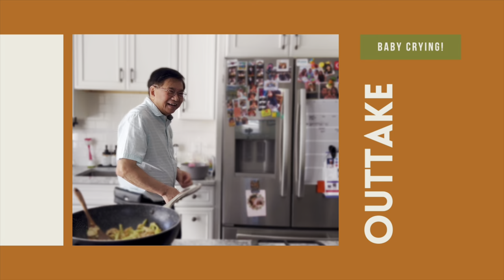👨 MY DAD’s Stir Fried Rice Cakes Nian Gao (炒年糕) Recipe in Cantonese ENG SUB | Rack of Lam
Ahead of Father's Day, my dad is going to show us how he makes his popular rice cakes, or nian gao. We ask him for this dish each time he invites us over 😊.

PRODUCTS USED OR RECOMMENDED IN VIDEO:
★ Light Soy Sauce
★ Chicken Buillon Powder
★ Soy Sauce
★ Sea Salt
★ Shaoxing Wine
★ Nonstick Wok
★ Squeeze Bottles
★ Mesh Sieves
★ Cutting Boards

OTHER INGREDIENTS I USE:
★ Light Soy Sauce
★ Dark Soy Sauce
★ Oyster Sauce
★ Sesame Oil
★ Fish Sauce
★ Shaoxing Wine
★ White Pepper
★ Five Spice Powder
★ Hoisin Sauce
★ Char Siu Sauce
★ Chili Garlic Sauce
★ Chu Hou Paste
★ Corn Starch
★ Kewpie Mayo
★ Rice Vinegar
★ Chicken Bouillon Powder
★ Bull Head Barbecue Sauce
★ Coconut Milk
★ Sea Salt
★ Cooking Spray
★ Chicken Stock
★ Rice Flour
★ Wheat Starch

APPLIANCES / COOKWARE I USE:
★ Instant Pot
★ Air Fryer (new model)
★ Zojirushi Rice Cooker
★ Standing Mixer
★ Stainless Steel Pot
★ Nonstick Pot
★ Cast Iron Skillet

KITCHEN TOOLS I USE:
★ Measuring Spoons
★ Food Scale
★ Squeeze Bottles
★ Cutting Boards
★ Wooden Cutting Board
★ Clear Mugs
★ OXO Containers
★ Rice Storage
★ Basting Brush
★ Titanium Scissors
★ Cleaning Brush
★ OXO Julienne Peeler

AMAZON STORE: